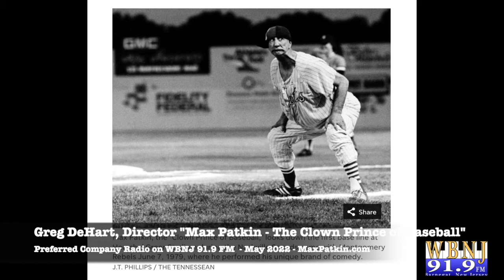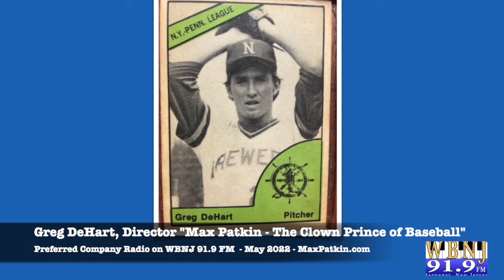Director Greg DeHart describes New Max Patkin - The Clown Prince of Baseball Documentary on WBNJ FM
Greg DeHart appears on "Preferred Company" with Joel and friends!  DeHart, is an Emmy award winning producer and documentary filmmaker. His documentary mixing filmmaking and baseball and is called ‘Max Patkin: The Clown Prince of Baseball’. Find out how Max got his start as a clown by mimicking New York Yankees Joe DiMaggio in a US Navy game in Hawaii during WWII, what was it like to play and meet Max and how the new documentary shows what it was like “when baseball was baseball."